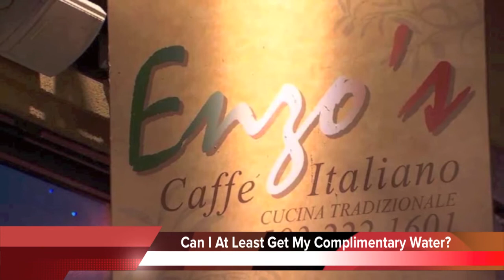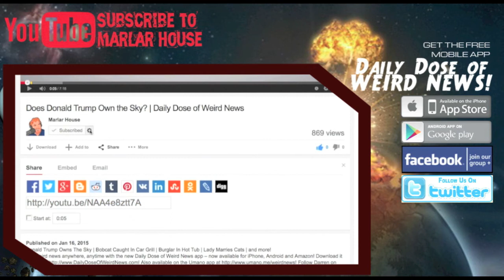UFO appears in LIVE newscast! | Daily Dose of Weird News: March 09, 2015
Scorpion attacks woman on jet! * UFO appears in live newscast! * Dueling law being debated in Idaho! * Woman suing restaurant for terrible Valentine’s Day! * AND MORE!
Join my new Facebook group, download the free app for Apple or Android, subscribe to my YouTube channel, sign up or my newsletter, visit my Facebook, Twitter, LinkedIn, and more [Theme music provided by Turner Broadcast Music Library and 615 Music.]